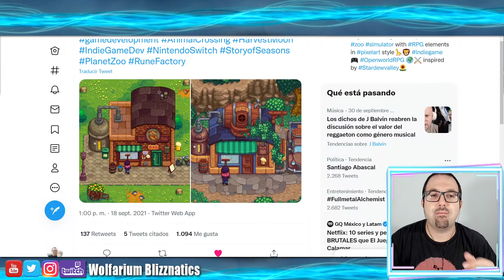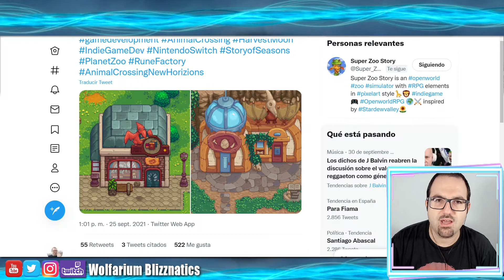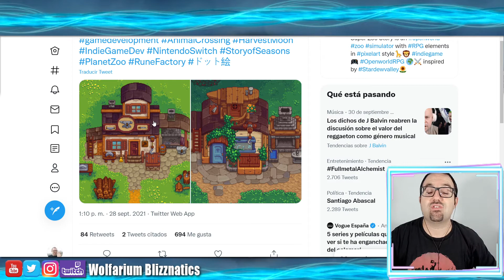EVOLUCION DE SUPERZOOSTORY MUNDO ABIERTO DE "COPIA" DE STARDEW VALLEY A ORIGINALIDAD PERSONALIZADA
Hago Directos en Twitch normalmente sobre las 22h hora española:
Voy avisando los directos en Twitter

Los juegos que compres con este enlace apoyaran a Wolfarium Blizznatics, será de gran ayuda para continuar creciendo. ¡GRACIAS!

 EVOLUCION DE SUPERZOOSTORY MUNDO ABIERTO DE COPIA DE STARDEW VALLEY A ORIGINALIDAD PERSONALIZADA Gameplay en español. Wolfarium Blizznatics

*Configuración PC:

-Procesador: Intel i7 6700 4Ghz (Skylake)
-Placa Base: Asrock Z170 PRO4S ATZ LGA1151
-Memoria Ram: Kingston 16GB DDR4 2133MH HyperX Fury
-Gráfica: Gigabyte NVIDIA GTX 1060 WF2 OC 6GB DDR5
-Fuente: Corsair VS650 650w
-Caja ATX: NOX Coolbay ZX
-HDD: Seagate 1TB 7200rpm 64MB Sata3